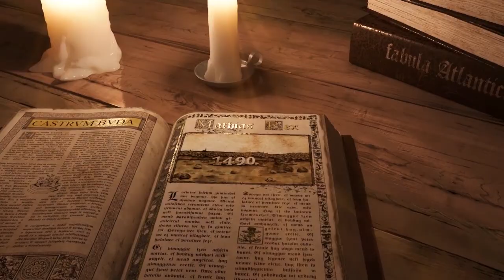1490 A budai vár Mátyás király korában [Előzetes] Halászbástyából nyiló Szent Mihály kápolnában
3Dpast egy újgenerációs 3D mozi, ahol megtapasztalhatsz egy történelmi időutazást. Testközelből megismerheted  a Budai vár fénykorát! Nem mindennapi élmény minden korosztálynak. Időutazásunk minden nap 9-18 óra között fél óránként a Halászbástyából nyiló Szent Mihály kápolnában vetítjük.